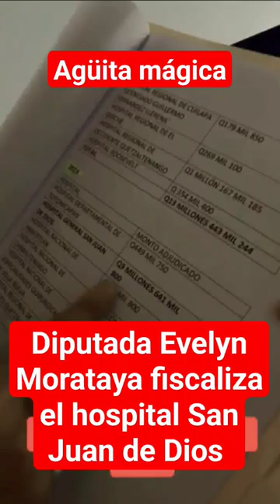corrupción en el hospital San Juan de Dios, Evelyn Morataya fiscaliza y descubre sobrevalorización